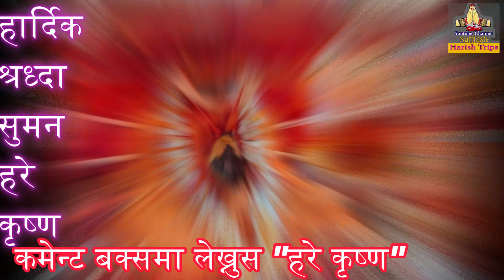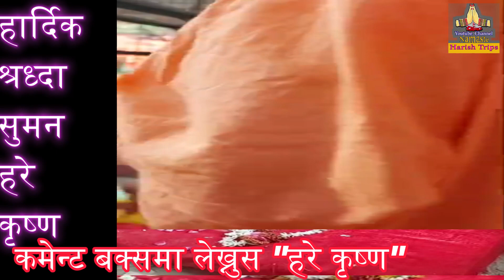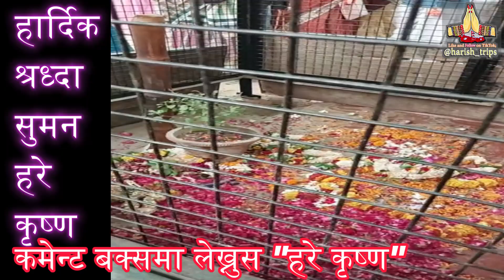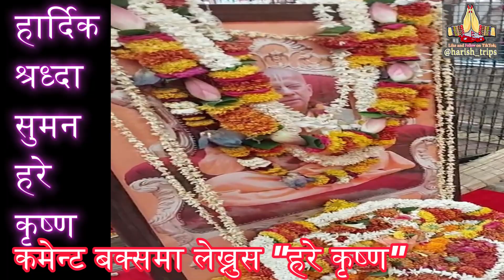Final Vapu Darshan of Srila Gopal Krishna Goswami Maharaj हार्दिक श्रध्दा सुमन्🌷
श्री प्रभुपाद बाट दिक्षित बाँकी १० मध्य एक श्रील गोपाल कृष्ण  गोस्वामी महाराज ज्युलाई  अन्तिम श्रध्दाँजली अनुरुप कमेन्ट बक्समा "हरे कृष्ण " दुई शब्द लेख्ने कष्ट गरौं🙏